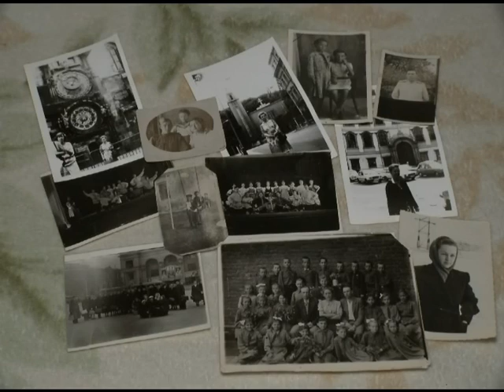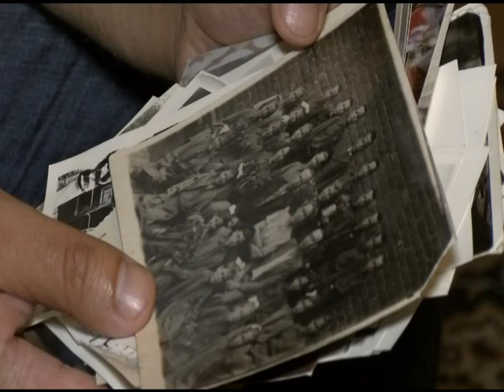Дети Войны. Елена Шляховецкая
Великая Отечественная война разрушила многие жизни. И пройти через ужасы страшных тех лет пришлось даже детям.

С историей одного из таких детей войны знакомился наш специальный корреспондент Виталий Молчанов.